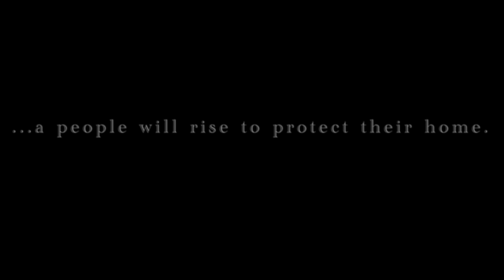BLACK SPARTA (New Horizon Theater) Promo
Black Sparta by Layon Gray will be performed at Kelly Strayhorn Theater   November 9 - 11. Produced by  New Horizon Theater